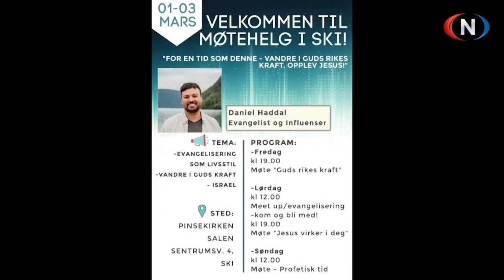Få fart på Jesuslivet! Daniel Haddal på midt på dagen